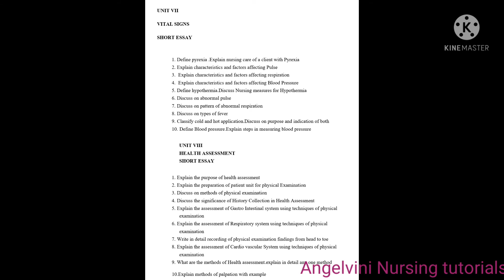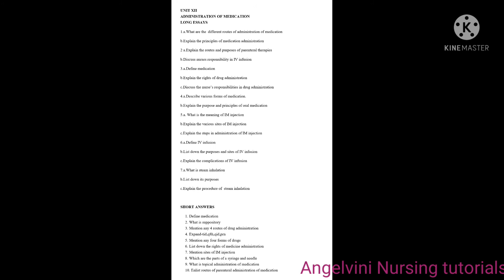RGUHS First year Bsc Nursing Blueprint questions- Nursing foundation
RUGHS NURSING FIRST YEAR BLUEPRINT QUESTIONS 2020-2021

 RUGHS FIRST YEAR BSC BLUEPRINT QUESTIONS NURSING FOUNDATION.